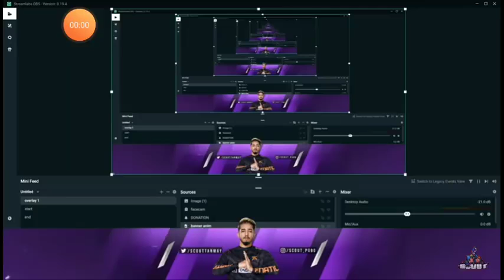Scout on Chinese pubg mobile | proud moment for all indians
This is my youtube channel and you can find all the gaming content s here

My name is uday and usually like to play games and i decided to make a youtube channel and you can do me favour and please share my chanel and subscribe and
Support me and i will make videos on better topics if u support me

For any support
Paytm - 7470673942